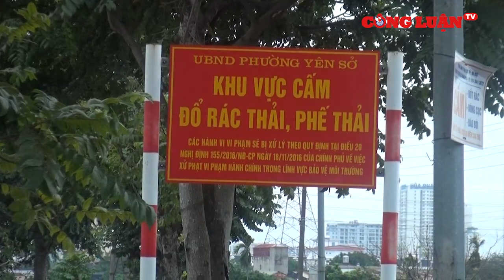Cận cảnh đống rác "khổng lồ" tại thủ đô Hà Nội, người dân bức xúc tột độ | NB&CL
▶ Nhà báo & Công luận là kênh Youtube chia sẻ các nội dung tin tức, tin nóng, nga ukraine mới nhất, tin nga ukraine,xung đột nga ukraine,tin quốc tế,nga ukraine hôm nay,tiêu điểm quốc tế,toàn cảnh quốc tế,thời sự quốc tế,thời sự thế giới,toàn cảnh thế giới,bản tin quốc tế,chiến sự nga ukraine, tin tức thời sự ,thời sự 19h,tin tức mới,tin mới,thời sự quốc tế,tin tức 24h mới nhất, nga và ukraine mới nhất, tin tức nga ukraine mới nhất,nga,ukraine, tin biển đông,tin nóng, các tin tức cập nhật,… Với mong muốn cập nhật những thông tin chính xác và nhanh nhất trên nền tảng số cho quý vị và các bạn. Các bạn đừng quên nhấn vào:
- Nguyên tắc cộng đồng chúng tôi sẽ xóa chúng.